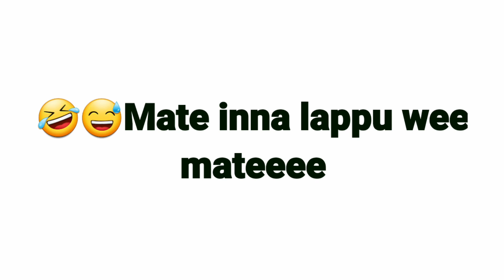PERSONIL ARGANA TRIO/TRIAMOR TRIO/THE'BROTHER TRIO & KITING Gagal dapat Saweran Garagara mati lampu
Untuk pemesanan Musik daerah Siantar & Medan, hubungi langsung ke kita
kiting sidabutar ( keyboard )
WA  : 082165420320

Di sini kita langsung live dari salah satu Lokasi di kota BALATA . Tepatnya Di PEKAN TIGA BALATA

TEAM :
Aryanto sidabutar ( triamor trio )
Swandy silalahi ( argana trio )
alfindo Manik ( the'brothers trio )
Ronal Rajagukguk ( seruling )
kiting sidabutar ( keyboard )
Tomy ambarita ( taganing )
Soundsystem : GORGA MUSIK

PRODUCTION :
Kiting studio

( Halaman facebook || kiting sidabutar official )

( kiting sidabutar )